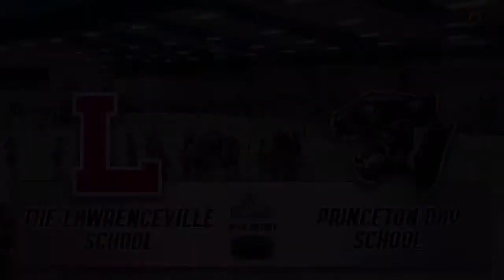Boys' Ice Hockey: Princeton Day School vs. The Lawrenceville School